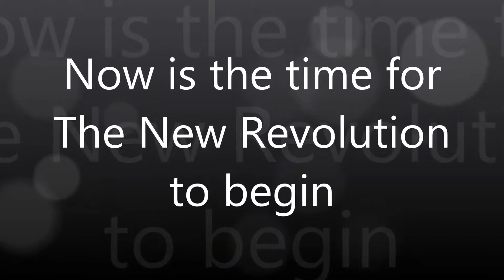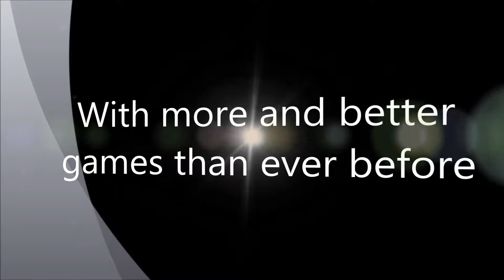The New Revolution Trailer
The New Revolution by me. I OWN NONE OF THE FOOTAGE OR MUSIC, ALL I DID WAS PUT IN THE WRITTEN WORDS AND ORGANIZE THIS TOGETHER.